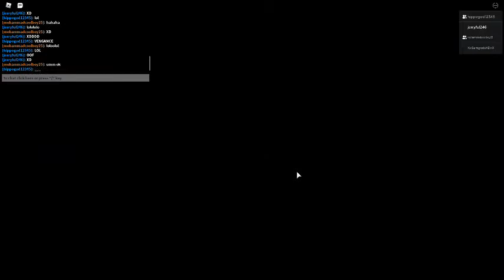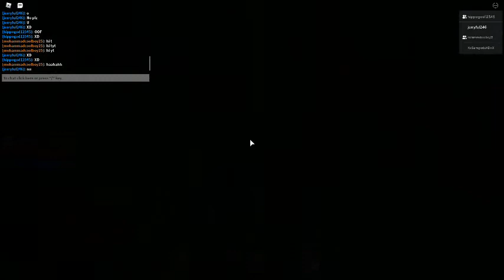playing intercity with homies